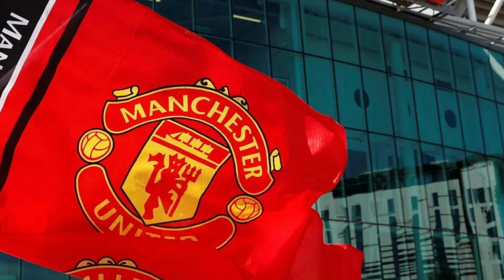URGENT! NOBODY EXPECTED THIS! NEW DEVASTATING ATTACK BY MAN UNITED! LATEST MAN UNITED NEWS!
Today, we have some exciting news making the rounds in Spain that may leave your jaw dropping. According to reports, Manchester United are looking to make an impressive move this summer, signing Lionel Messi and Neymar, creating a truly devastating attack. Let's dive into the details and explore this intriguing possibility.

Credits: football365